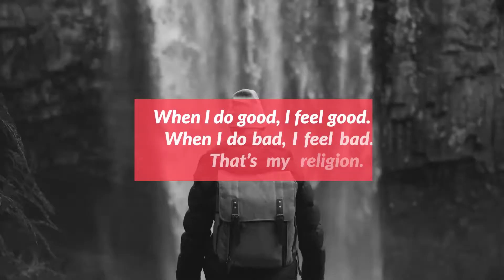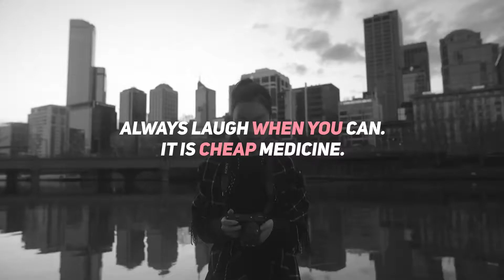After Effects Template - Social Media Titles & Lower Thirds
Social Media Titles & Lower Thirds is a flat and dynamic template for After Effects with 32 clean, creative and smoothly animated lower thirds and titles. They can even be used as trendy looking full-screen titles. It also Includes some of the internet’s most popular websites, Facebook, Instagram, Pinterest, Whatsapp, Youtube and so many more. Simply add these on to your cooking, covers, unboxing, gaming highlights, parodies, skits, vlogs, how to’s and product review videos. Impress your subscribers with this fun, colorful and dynamically animated lower thirds and full-screen titles.

Project Features:

- Easily customize color
- Full Controller (scale, position, box control, duration control)
- No plug-ins required
- Clean and minimal flat design